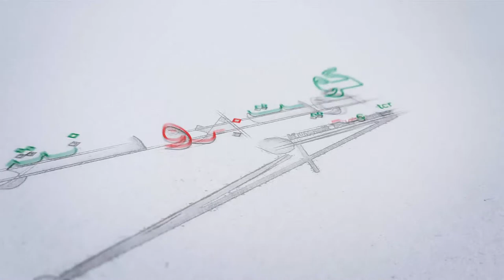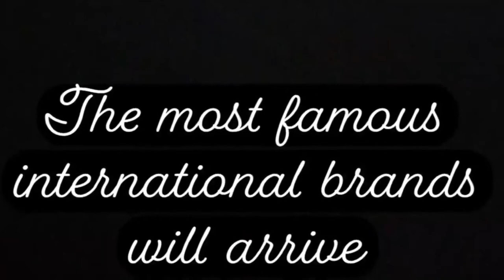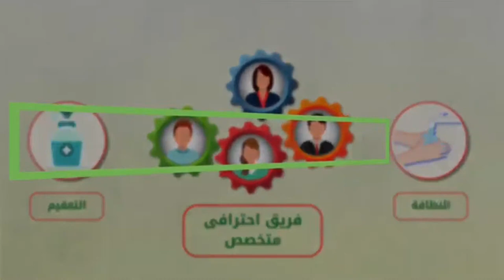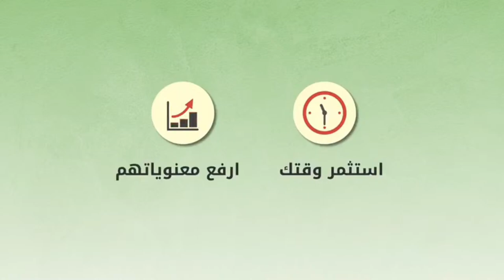BADER AL-AWADI VS. AHMAD AL- ENEZI 9 BALL RACE TO 25 .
OPEN BREAK